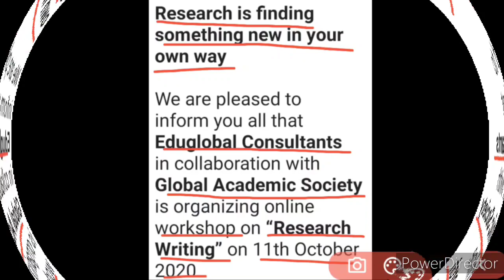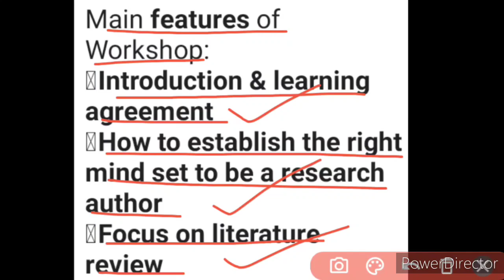New Online Workshop 2020 | Get E-Certificate | Research Writing | Kavita Is Here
About: This video covers details of a new online workshop 2020 on research writing, in which through participation you can achieve e-certificate, so kindly watch this video fully and carefully from beginning to end..🙏🏻🌹❤️